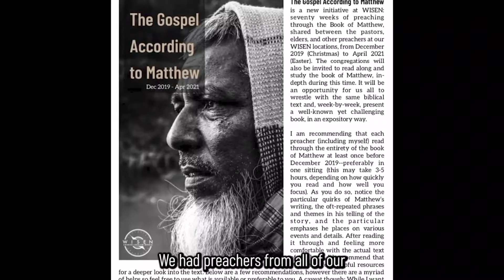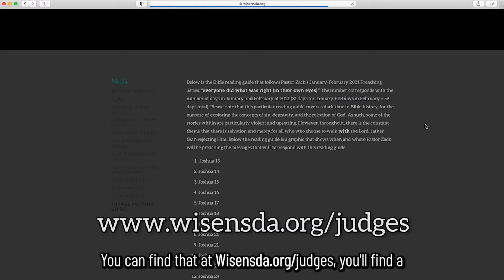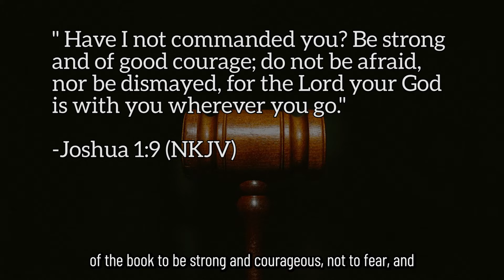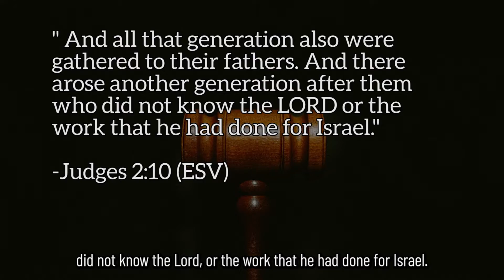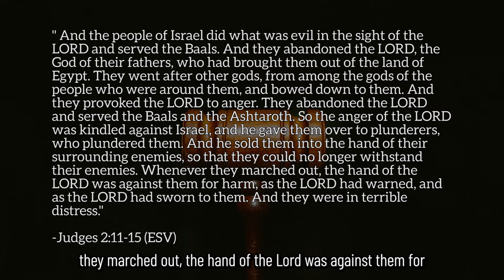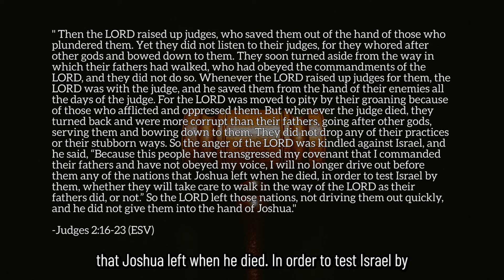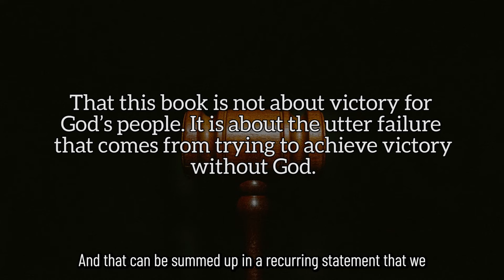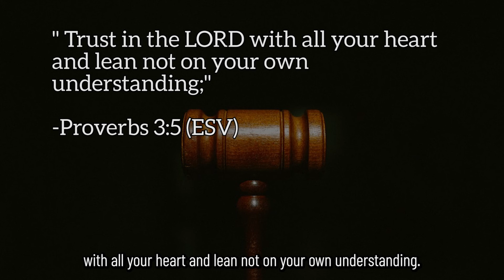J1. No Manmade Utopia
The first video in our series on the book of Judges, Everyone did what was right (in his own eyes)